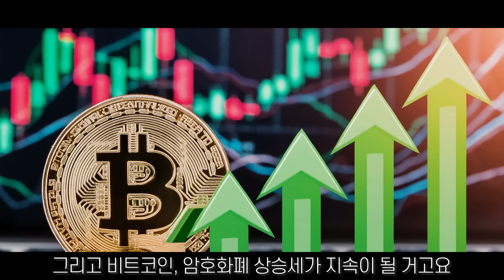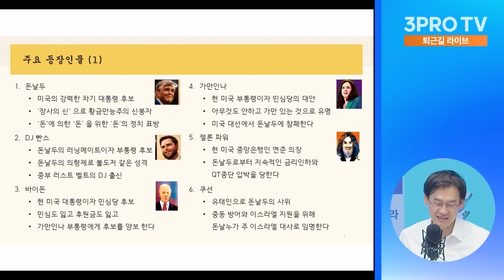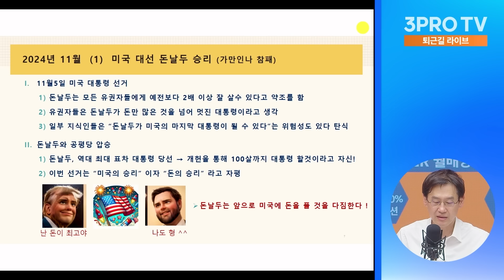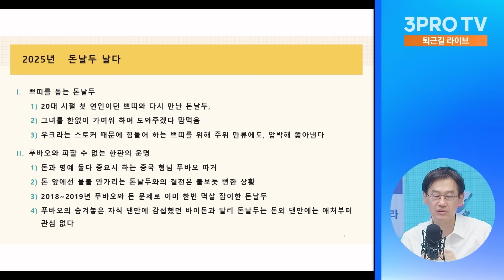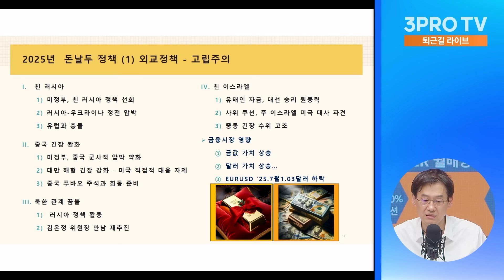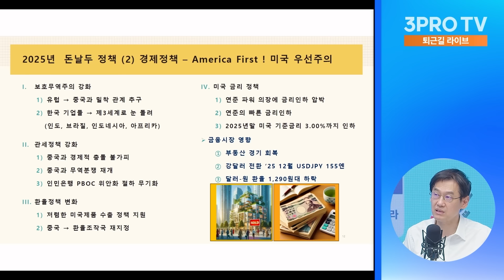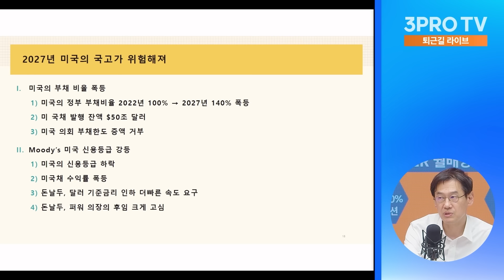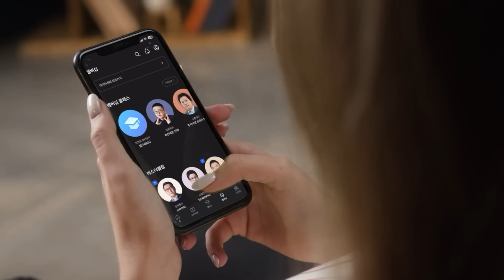머지 않은 미래를 보고 왔습니다 f.변정규 미즈호은행 전무 [심층인터뷰]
트럼프 피격 사건 이후 미국 대선에 대한 관심이 나날이 뜨거워지고 있습니다. 이번 시간에는 변정규 전무와 트럼프 당선 이후의 가상 시나리오를 분석하였습니다. 미국 증시부터 외교, 그리고 주식과 부동산을 제치고 2020년대 최고의 투자로 주목 받을 '금'에 대한 이야기까지 나누었는데요. 과연 대선 이후 미국과 한국 간 관계가 어떻게 변할지 생각해보는 시간이 되길 바랍니다.

박세익 대표와 투자 이야기 나눌 사람~?
↳ 지금 멤버십 가입하면, 세미나 '무료' 신청 가능해요!

↳ ⟪분전의 부동산 데이터 해석법⟫ 특강 OPEN!

- 뉴스룸

[06:00-07:15] 월스트리트 모닝브리핑 (월가 뉴스레터, 글로벌 인터뷰)
[07:15-09:00] 오늘아침 라이브 (뉴스3, 마켓 인사이드, 인뎁스60)
[09:00-10:00] 오프닝벨 라이브
[10:00-11:00] 맞동산 (부동산)
[15:20-16:30] 클로징벨 라이브
[16:30-17:10] 뉴스룸
[17:10-18:00] 박근형의 데일리 힌트
[18:00-19:00] 퇴근길 라이브
[19:00-21:00] 언더스탠딩